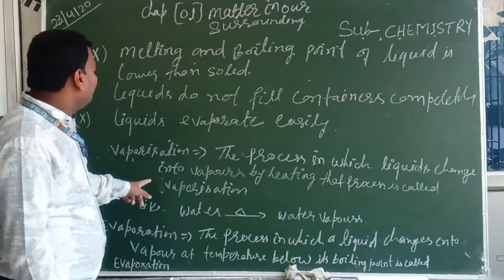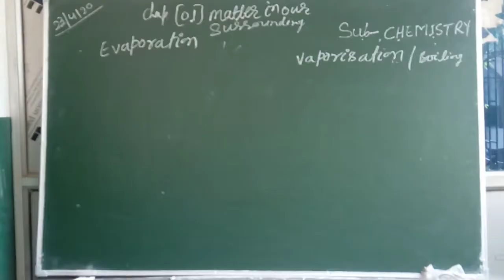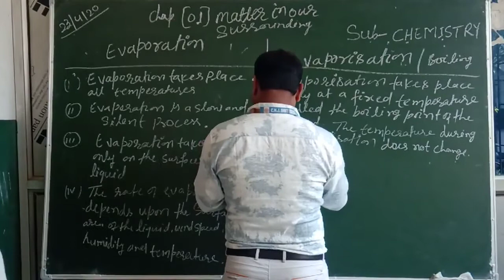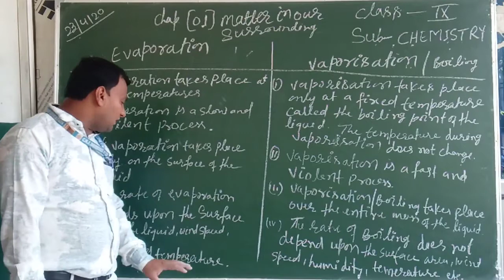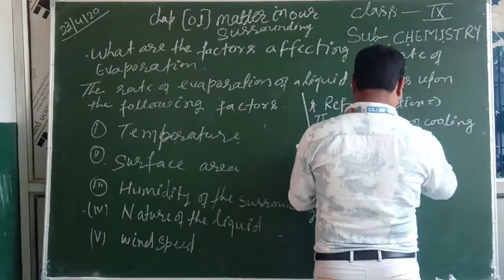Lecture_7_Class 9 ( Science Chemistry Chap-1 )